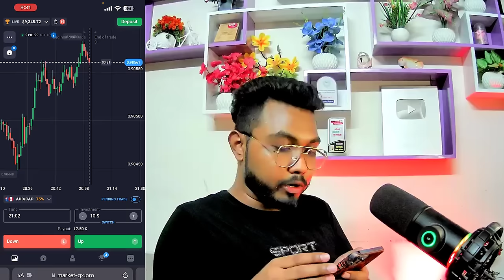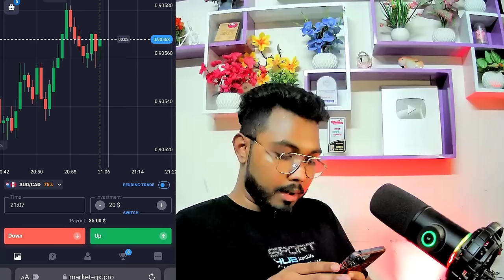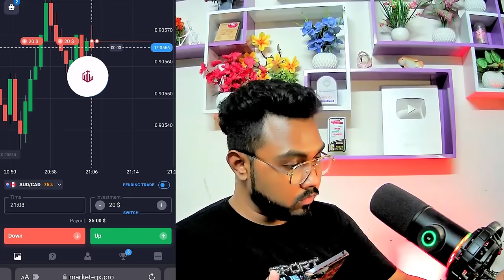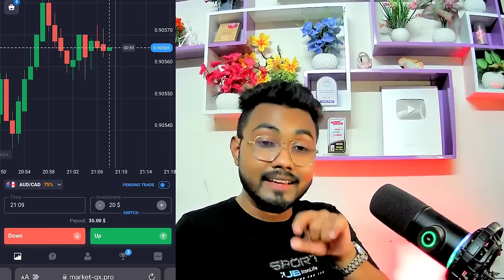✅Quotex account Create | Quotex Deposit binance | Quotex Withdraw binance | Quotex trading bangla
🔥ট্রেডিং করে ইনকাম | Quotex account Create | Quotex Deposit binance | Quotex Withdraw binance | Quotex trading bangla  | online income 2024🔥|quotex trading|  Quotex trading Sureshot Strategy |

✡️ নিচের লিংকে ক্লিক দিয়ে অথবা লিংকটি কপি করে Quotex  একাউন্ট খুলুন তাহলে ১০০% বোনাস পাবেন !
✅50% Bonus Free

🔗 🆓নিচের লিঙ্কে  ক্লিক করে  টেলিগ্রাম চ্যানেল এ জয়েন করুন ফ্রি VIP  ট্রেডিং সিগন্যাল + ফ্রি প্রিমিয়াম ট্রেডিং Bot  পেতে | টেলিগ্রাম চ্যানেল এ যুক্ত হলে প্রতিদিন ১০/ ২০ ডলার  ইনকাম করতে পারবেন  ইনশাল্লাহ

✡️ বি:দ্র: ( উপরের Special লিংকটি ব্যবহার করে একাউন্ট করলে আপনারা ডিপোজিটের উপর সর্বোচ্চ ১০০% পর্যন্ত বোনাস পাবেন। সুতরাং আর দেরি না করে এখনই Special লিংকটি কপি (Copy) করে নিন অথবা একটি Screenshot নিয়ে রাখুন )

✡️ যারা মোবাইল Apps এর মাধ্যমে কাজ করতে চান তারা নিচের লিংক থেকে Apps Install করুন 👇👇

Your capital might be at risk for your wrong trade ( এই ভিডিওর মাধ্যমে আপনাকে বিনিয়োগে উৎসাহিত করা হচ্ছে না । এখানে যেকোনো আর্থিক ঝুঁকি বৃদ্ধি পাবে কেবলমাত্র আপনার ভুল ট্রেডিং এর কারণে । )

অনলাইন ইনকাম মোবাইল দিয়ে,binance account create,earning app
how to deposit quotex,income site 2024,binance,ট্রেডিং করে ইনকাম,income,
Quotex scam,binance income bangla,quotex,quotex trading bangla,Olymp Trade থেকে টাকা ইনকাম,
Quotex  থেকে টাকা ইনকাম,মোবাইল দিয়ে টাকা ইনকাম,quotex trading strategy,quotex trading,quotex trading bangla,quotex live  trading strategy bangla,quotex trading strategy bangla,quotex ,